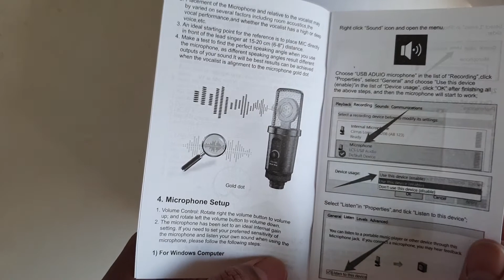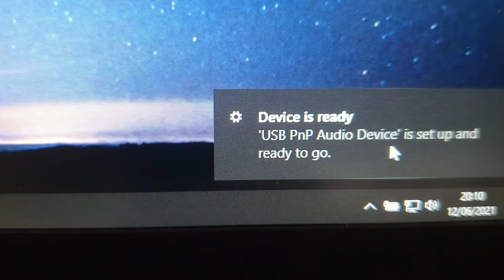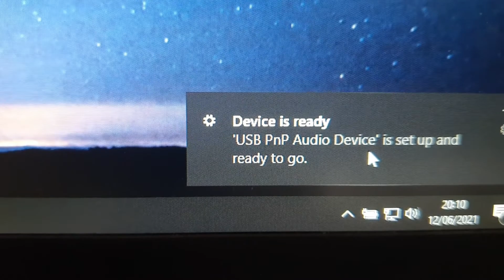NEWBEE microphone PC unboxing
New Bee Microphone PC with Stand Plug and Play Volume Adjustable USB Microphone for Laptop, Mac, Zoom, Skype, Youtube